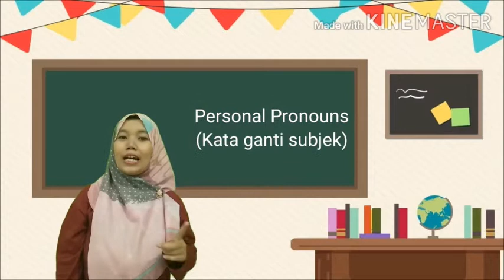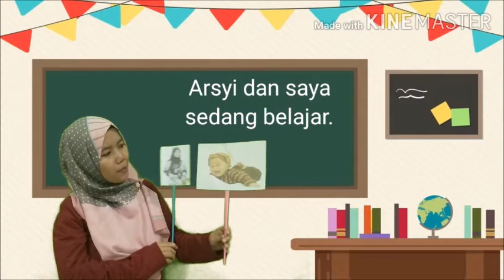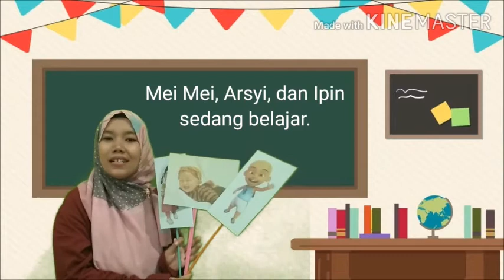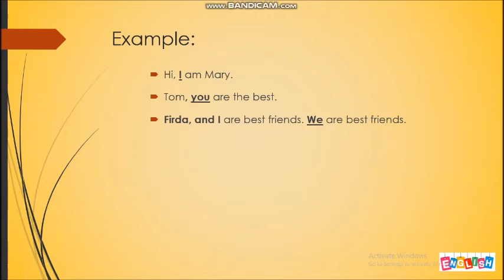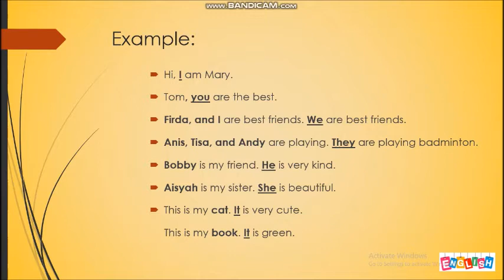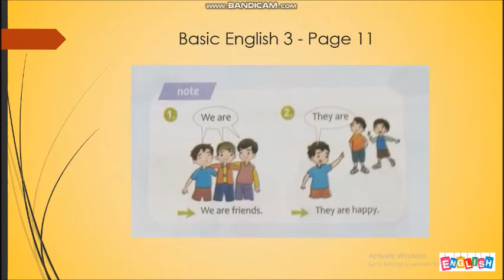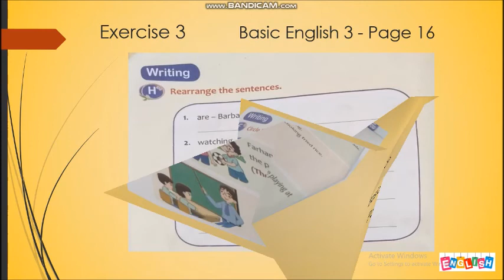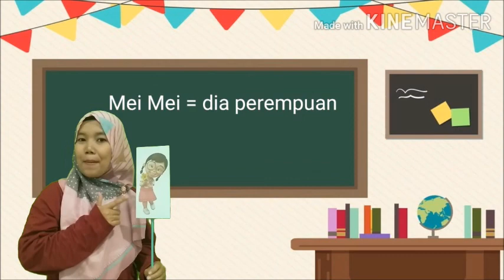DARING SD SUPRIYADI SEMARANG - GRADE 3 - LESSON 2 (Mrs.Ain)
SD SUPRIYADI SEMARANG